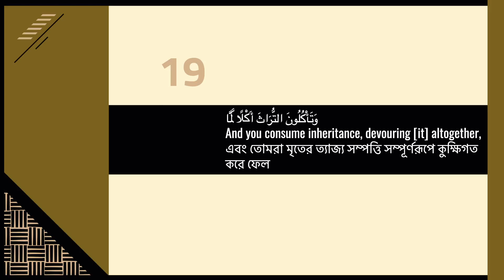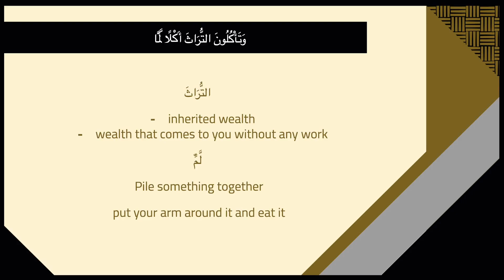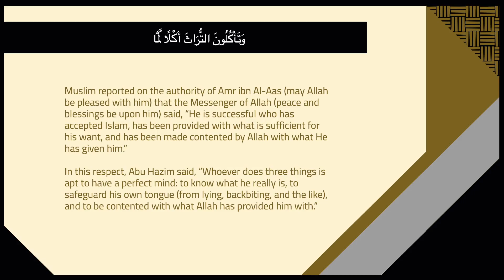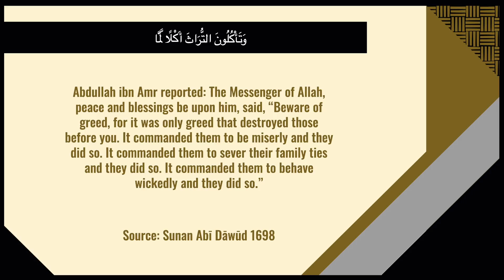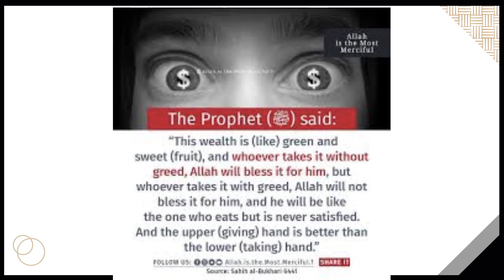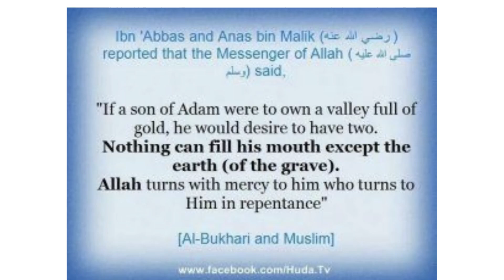[BANGLA LECTURE] Surah Al Fajr: Ayah 19 II Greed for Wealth II Part 17